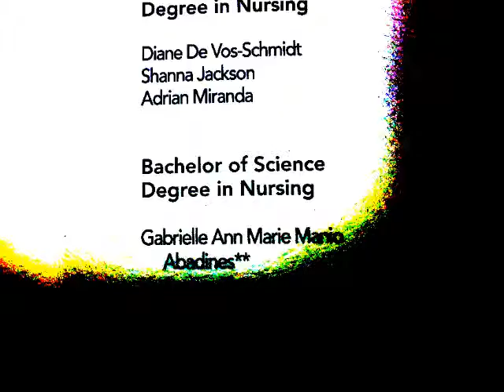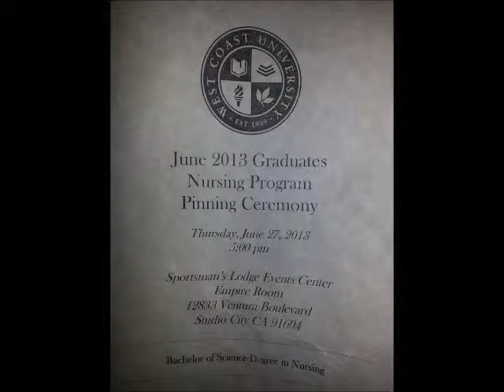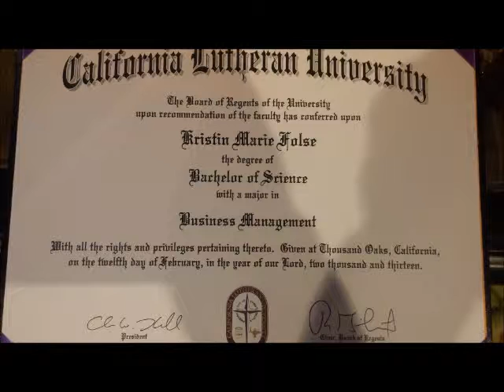Corey & Krissy College Graduation 2013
Corey and I graduated from college this year.  These are the memories of our day!